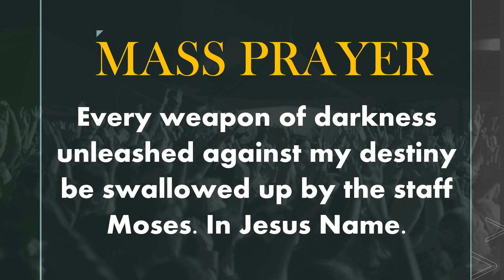Association Regulates Your Acceleration and Destination Pt. 4 (Word) Gilgal Center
TIMESTAMPS
00:00- 19:34